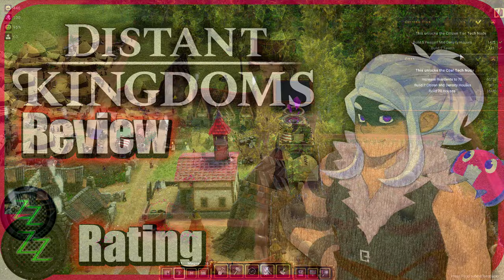Distant Kingdoms Review - Fantasy Strategie RPG City-Builder im Test [Deutsch-German,many subtitles]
In diesem Distant Kingdoms Review (Deutsch / German Gameplay, many subtitles) gibt es alle Infos zum neuen Fantasy Aufbau Strategie Spiel mit City Builder Elementen, RPG Helden und Abenteuern. Mehr Gaming News, Game Reviews, Spiele Neuerscheinungen und neue Games 2021 gibt es immer

Für jeden Kauf über einen dieser Links erhältst Du einen Rabatt und ich bekomme von Gamesplanet eine kleine Provision, so dass Du gleichzeitig auch den Kanal und die Webseite unterstützt, und dabei noch Geld sparst.

Oder andere Spiele bei Amazon, auch für Konsolen:
(vorsortierter Shop mit Soft- und Hardware)

Magst Du gern Städte bauen und dabei Orks, Zwerge und Elfen vereinen? Oder sind Early Access Games und Raster-Städte nichts, was Dir Spaß bringt? Schreib mir gern Deine Meinung in die Kommentare oder im Community Discord

Auf meiner Webseite findest Du auch viele weitere Spiele Reviews, Gaming News und Guides zu komplexeren Spielen, schau doch mal vorbei.

Kapitel:
00:00 Einleitung - Intro
00:43 Distant Kingdoms - Hintergrund - Story
01:25 Distant Kingdoms - Spieltyp
03:50 Technik, Grafik, Sound
05:17 Meinung & Fazit
08:05 Early Access - Umfang und Zustand des Spiels
11:10 Distant Kingdoms Review - Wertung

Mehr Game Reviews und Gaming News und auch Guides und Tutorials findest Du auf der Kanal-Hauptseite oder

Mehr Playlists kann man auf der Kanal-Hauptseite finden
✅ Das Game
Distant Kingdoms

Mit einem Mix aus Städtebau (City-Builder) und leichten Fantasy RPG Anteilen stellt Distant Kingdoms schon eine Besonderheit dar. Wir bauen eine Stadt für Elfen, Orks, Zwerge und Menschen auf, ähnlich wie bei Anno, und schicken Heldengruppen aus um die Gegend zu erkunden, Abenteuer zu bestehen und Dungeons zu erkunden.

Du kannst mich auch bei allerlei Social- und anderen Seiten finden:
💗 Webseite - Mit vielen Hintergrund Infos, News, Reviews, Guides und mehr